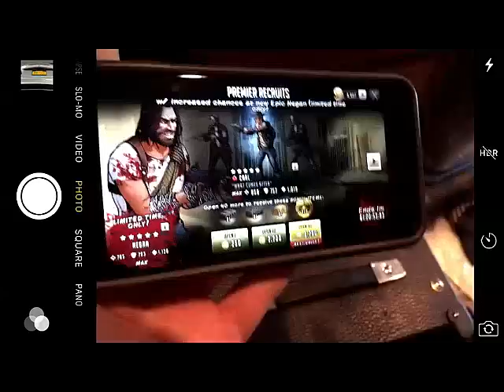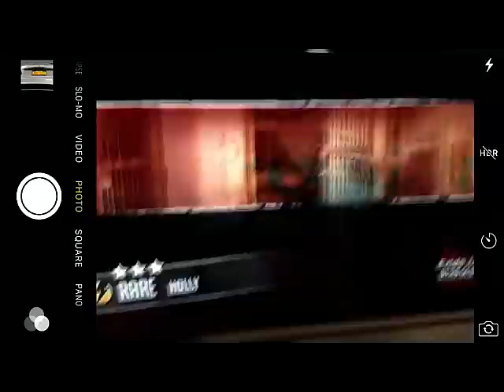Walking Dead Road To Survival, Epic Negan 80 Pack Opening with Juda!!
V V V V V V V V
Kik - Twit_Happens
Line - Twit_Happens